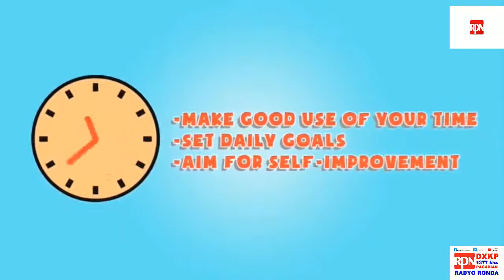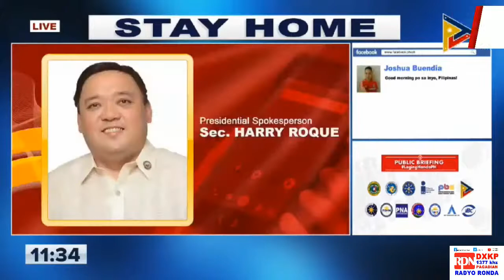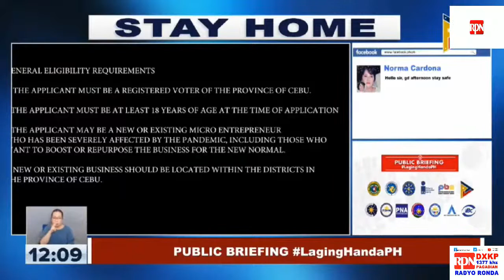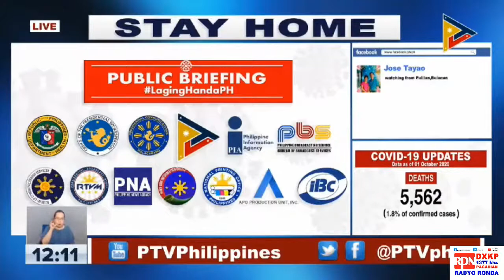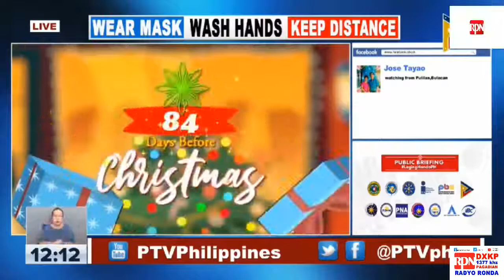RPN DXKP PAGADIAN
Laging  HandaPH   OCT.  2,  2020